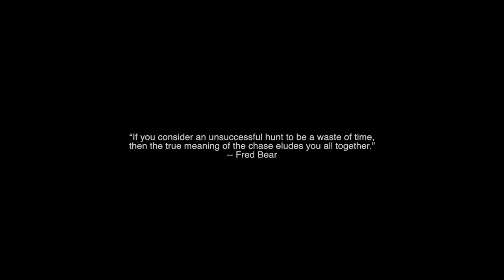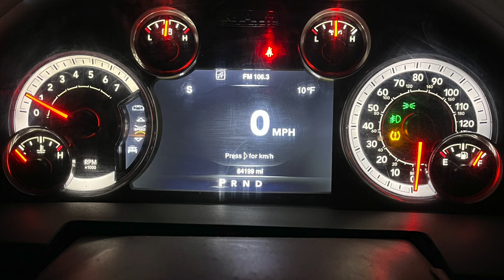Nebraska Public Land Bow Hunt Success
Public land bow hunt in Nebraska brings many challenges from other hunters to weather.  I am a true believer in Mindset + Skills = Results.  The hunting pressure had increased from previous years  - running into 16 bowhunters over 5 days ( 2 CO / 4 NE / 4 MI / 4 MN / 2 WI) all looking for an area to hunt with no pressure - LOL. I setup on a large piece of public land that I scouted in the spring and was fortunate enough to get a good buck on trail camera early. After following the buck's sign I was luck enough to catch up to him the day before the gun opener.  Please note that I was not able to catch the impact on video and I relied on my 2nd camera view for footage when the final moment of truth was upon me.

The cost of the hunt break down:

- Tag $285 + Habitat Stamp (bonus you can hunt velvet deer in early September and if you have no luck come back in November for the rut)
-   Lodging: $125 camp ground $25/ night.  Some hunters I ran into were camping for free
- Gas/ Food: $800 +
- Misc:  hand warmers $100 even through I am from MN I was not expecting sub zero temps in the stand.